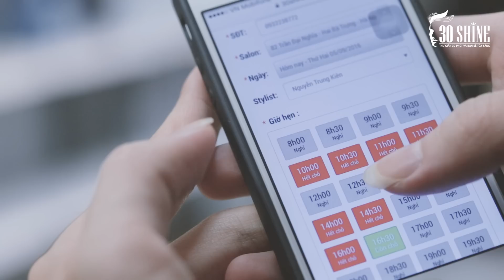30Shine - Hướng dẫn đặt lịch cắt tóc online - Không phải chờ đợi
30Shine - Đặt lịch cắt tóc online tại nhà - Không phải chờ đợi

Bạn có mệt mỏi khi phải chờ đợi mỗi lần đi cắt tóc?
Thử ngay tính năng đặt lịch online tại nhà duy nhất tại 30Shine
Đơn giản - nhanh chóng - không phải chờ đợi

Chú ý :
- Mỗi lượt đặt lịch chỉ cho 1 người. Quý khách có bạn đi cùng vui lòng đặt nhiều lần với đúng sđt từng người.
- Quý khách vui lòng đến sớm hoặc muộn không quá 10p so với giờ đặt lịch . Nếu muộn quá 10p vui lòng đặt lại lịch với lễ tân !
- Khung giờ 17h-20h salon thường rất đông, quý khách nên đặt lịch trong khoảng thời gian 8h-16h để được phục vụ tốt nhất.